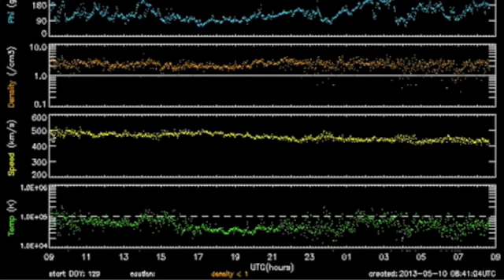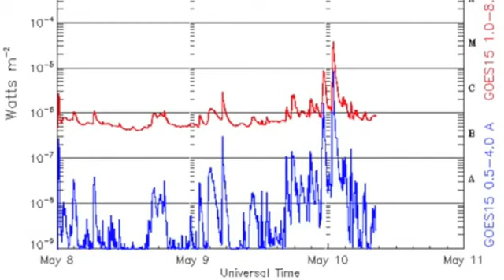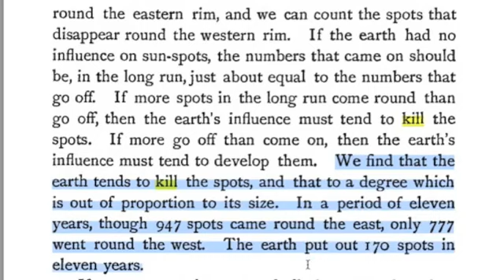3MIN News May 10, 2013 M3 Flare Behind the Limb